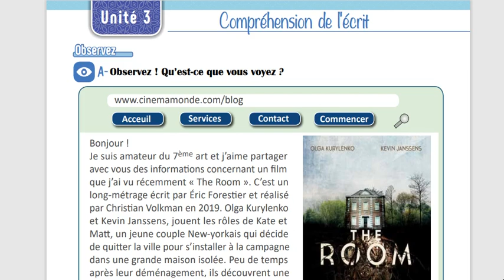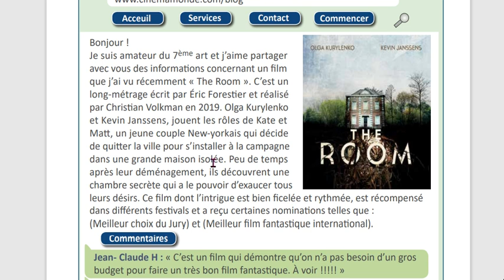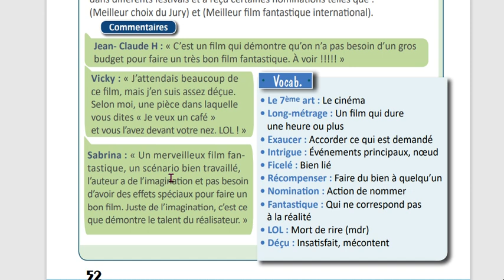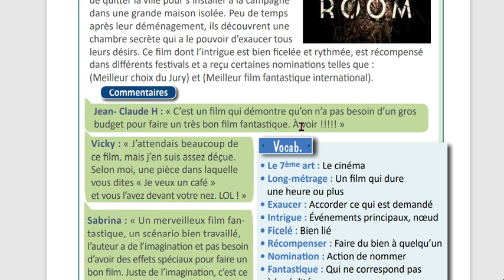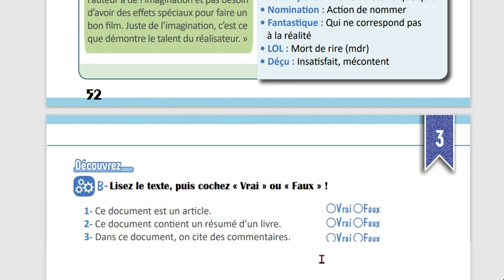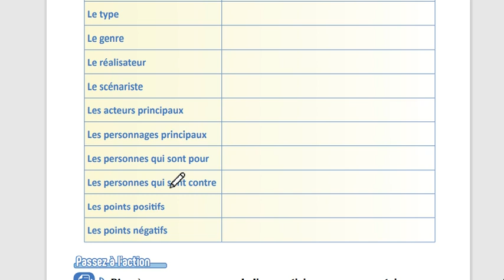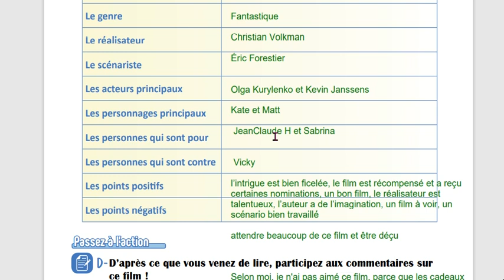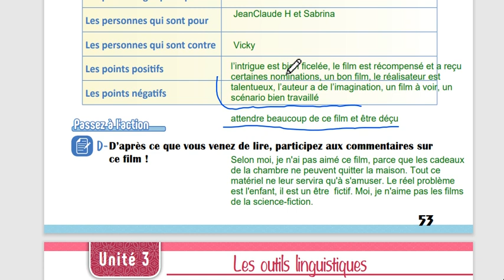الوحدة الثالثة عاشر منهاج حديث استيعاب كتابي صفحة52 53 مدام مها Compréhension écrite